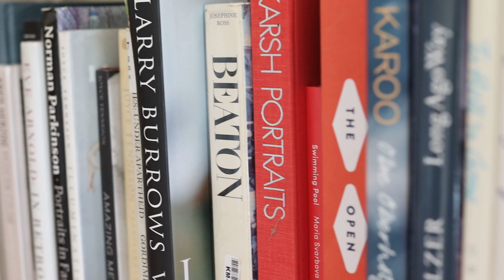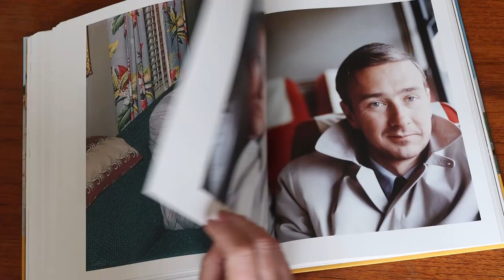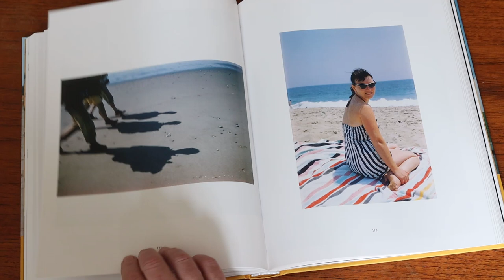(SNAP SHOTS) The Most Influential Style Of Photography?